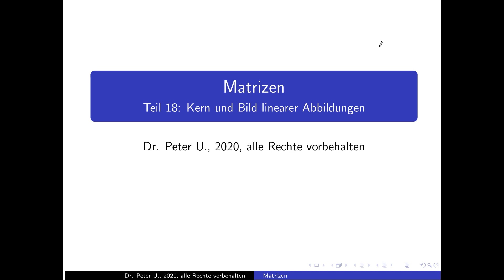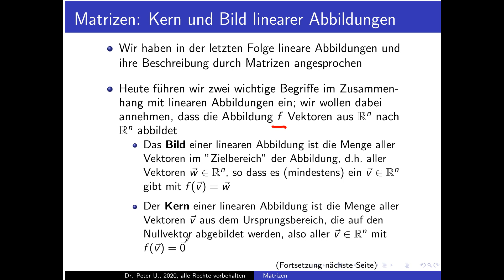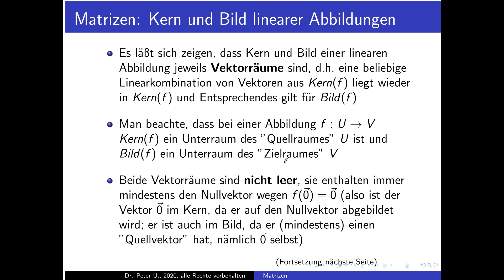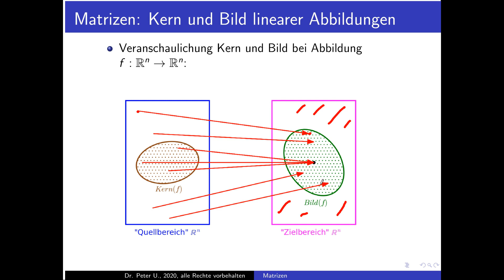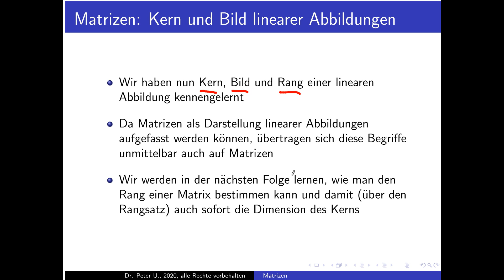Matrizen, Folge 18: Kern und Bild linearer Abbildungen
Matrizen in der Mathematik, Folge 18: Kern und Bild linearer Abbildungen